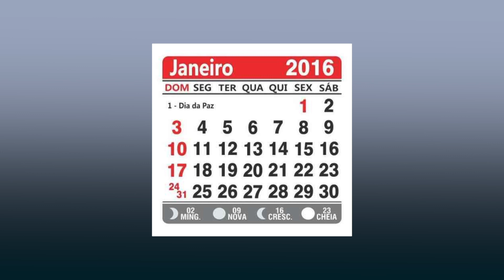Calendário de 2016 tem 9 feriados nacionais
2016 terá 9 feriados nacionais e todos caem no meio da semana. Para os trabalhadores é uma forma de encurtar a semana e descansar um pouco mais. Já para o comerciantes, prejuízos e muitos buscam alternativas. Matéria para o Bom Dia Assembleia e Alepi TV.